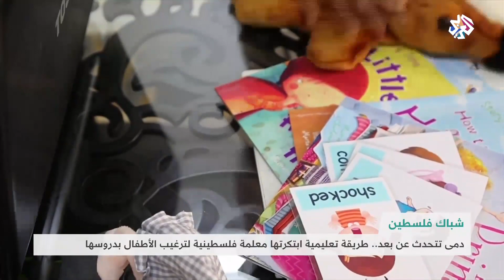دمى تتحدث عن بعد .. طريقة تعليمية فريدة تبتكرها معلمة فلسطينية │ شبابيك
استخدمت معلمة فلسطينية طريقة فريدة لترغيب الأطفال بدروسها وهي استخدام دمى جميلة